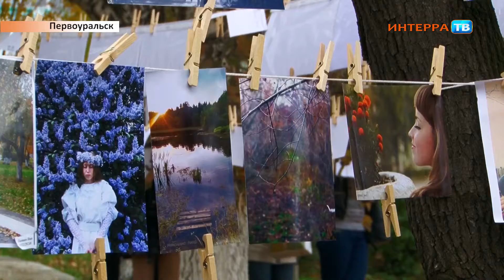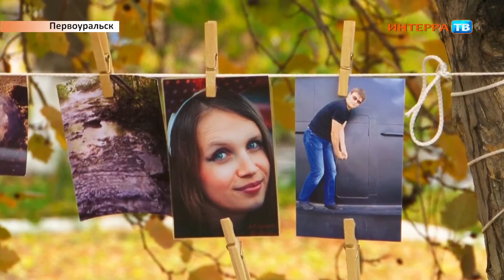Фотовыставка 21 09 15